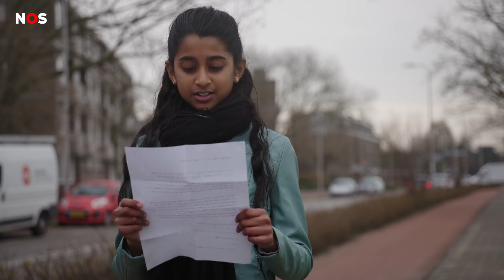Selina maakte haar eigen gemeente veiliger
Op de weg bij de school van Selina is veel verkeer. Er is een oversteekplaats, maar de auto's stopten niet altijd voor overstekende kinderen. Er werd zelfs een kind aangereden.